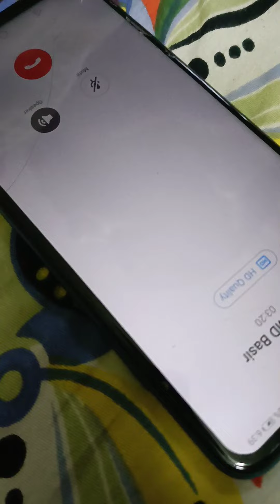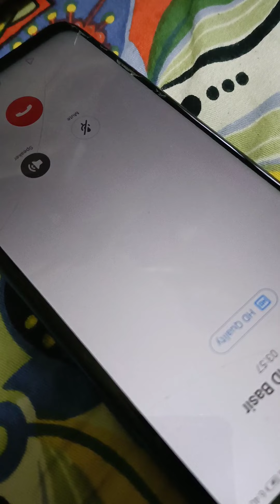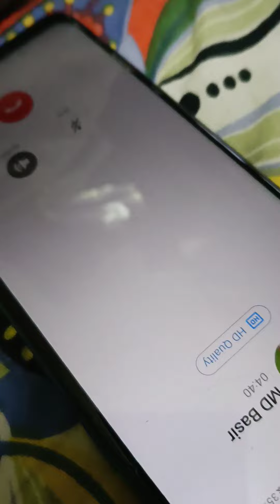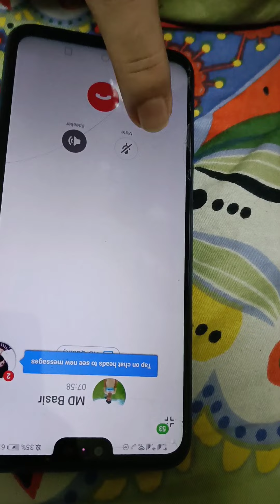Basir ar call recorder 😂